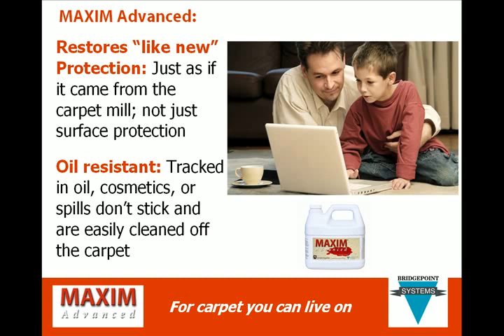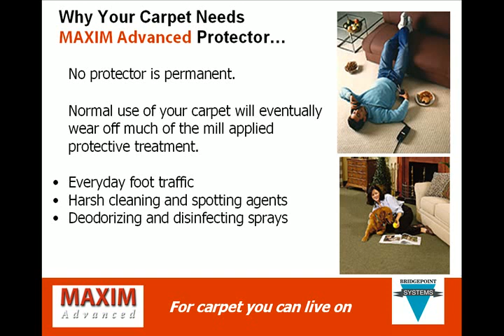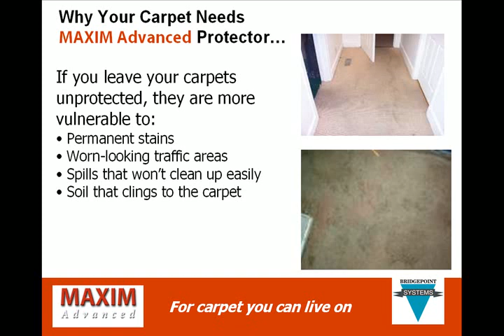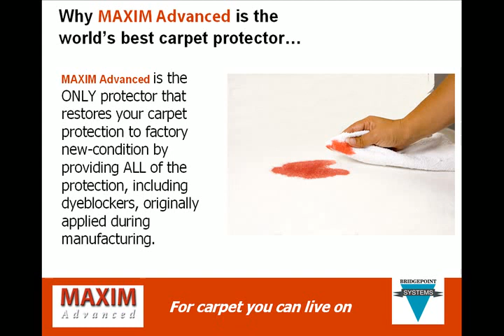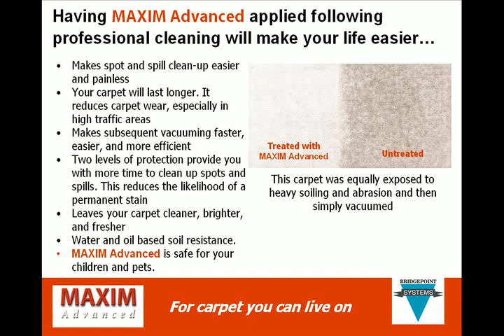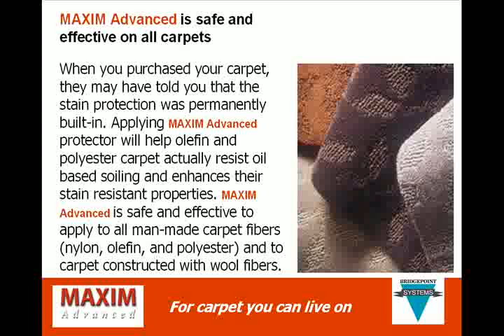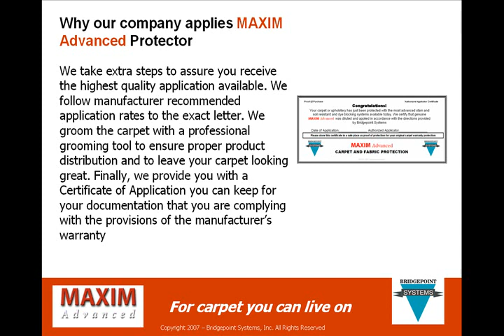Maxim Advanced Protector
See the benefits of applying Maxim Advanced Carpet Protector.